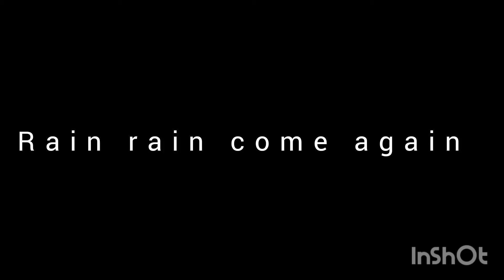Bijnor m barish ho hi gyi 🌺💦